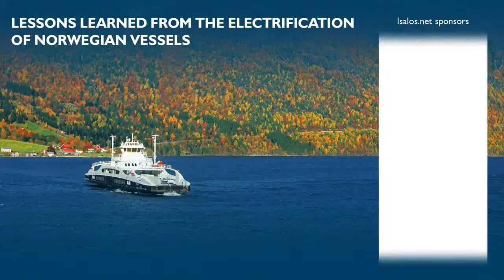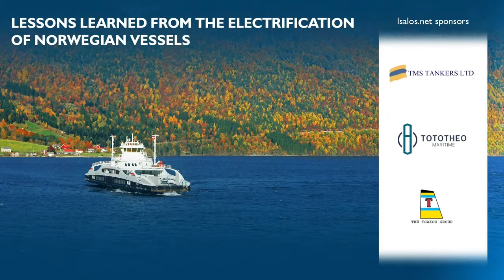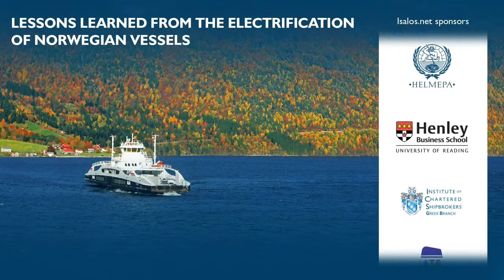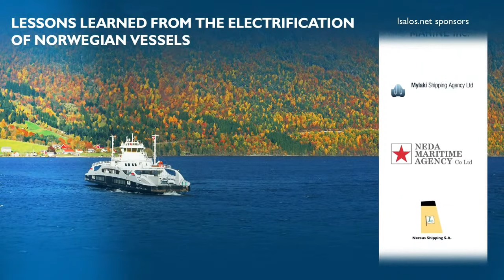Lessons learned from the electrification of Norwegian vessels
Technological breakthroughs and new regulations are re-shaping the shipping industry. The Greek and Norwegian maritime clusters are world leaders and have a vast potential in sharing experiences and exchanging views.

To foster this dialogue, the Royal Norwegian Embassy in Athens and Isalos.net are organizing a series of Digital Meetings.

The first webinar entitled “Lessons learned from the electrification of Norwegian vessels” was organized on Wednesday December 9, 2020 at 19:00 (EET).

Speakers:
• Stamatis Bourboulis, General Manager, Euronav Ship Management (Hellas) Ltd.
• Dimitrios Heliotis, Technical Director and COO, Target Group
• Myron Vergis, Director of Electrical and Electronic Department, Attica Group
• Sigvald Breivik, Technical Director, Norled
• Narve Mjos, Director for battery and projects, DNV GL
• Odd Moen, Head of Strategy and Business Development Offshore and Marine Center, Siemens Energy AS

Moderator:
• Panos Zachariadis, Technical Director, Atlantic Bulk Carriers Management Ltd.

Welcoming Greeting:
• H.E. Frode Overland Andersen, Norwegian Ambassador to Greece and Cyprus